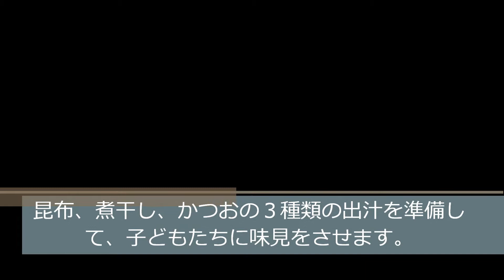笠間 友部 ともべ幼稚園 子育て情報「みそ汁パーティー１ 出汁の味を見ます」